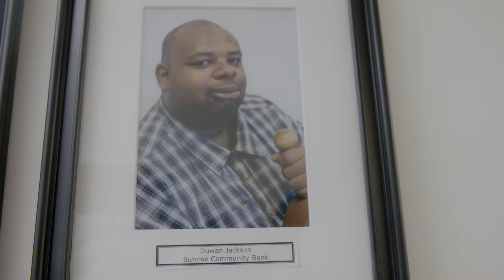S+ Catalyst: Twin Cities R!SE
As of May 20, 2019, we are now Stand Together Foundation.

We are a part of the Stand Together community.